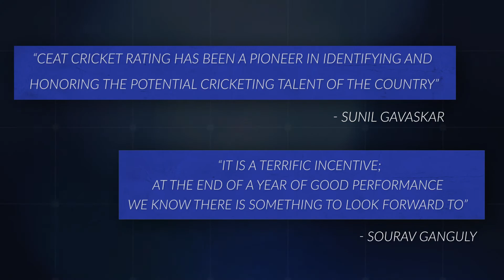CEAT Cricket Awards - Over The Years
Over the years many legends have won the title of the 'International Cricketer of the Year' at the CEATCricketAwards.
This year, we awarded Virat Kohli with the title.
Here's to hosting many awards and legends in the years to come!